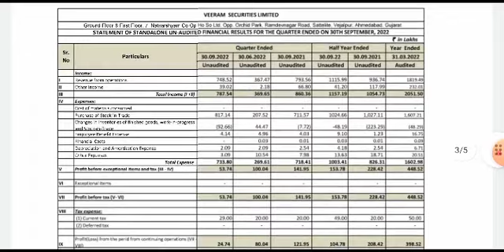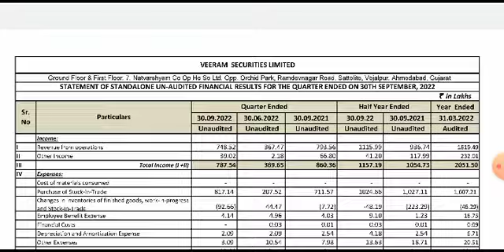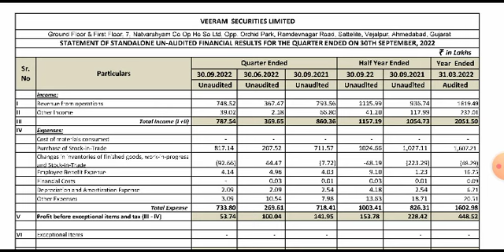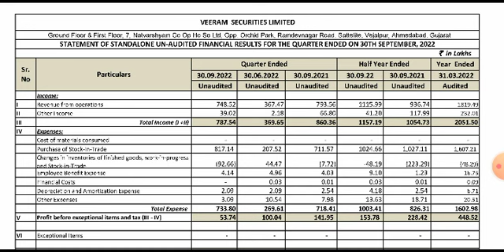Veeram Securities Q2 Results | Veeram Securities Share Latest News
Share Market is Subject To Market Risk So Before Taking Any Conclusion Kindly Do Your Own Research Then Invest.